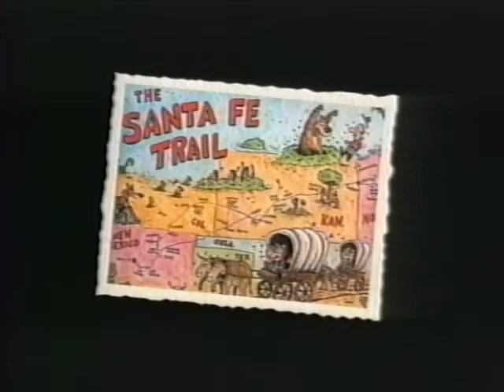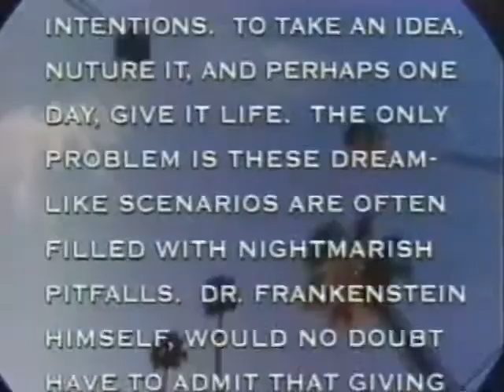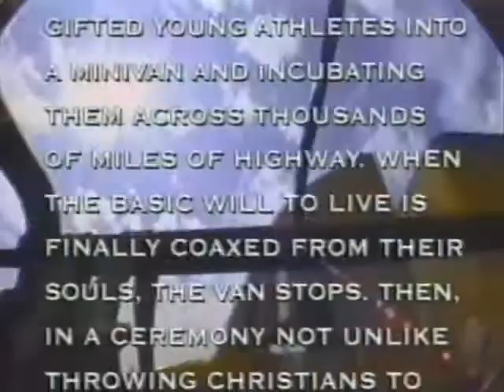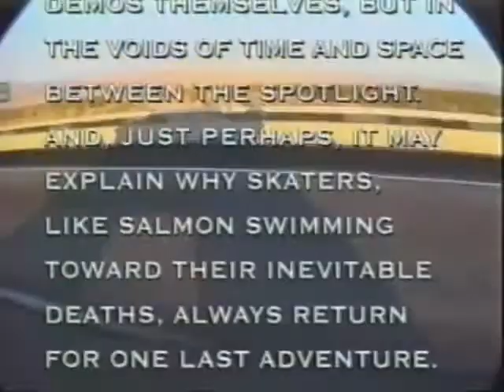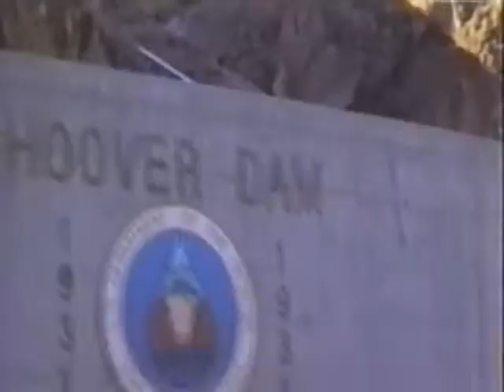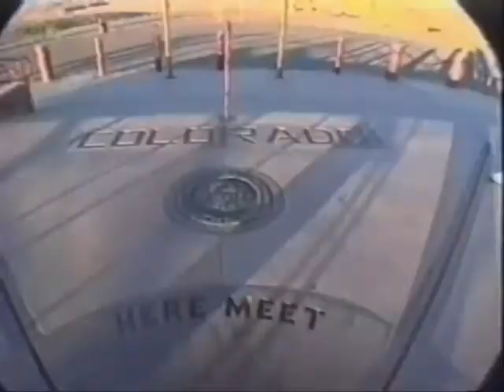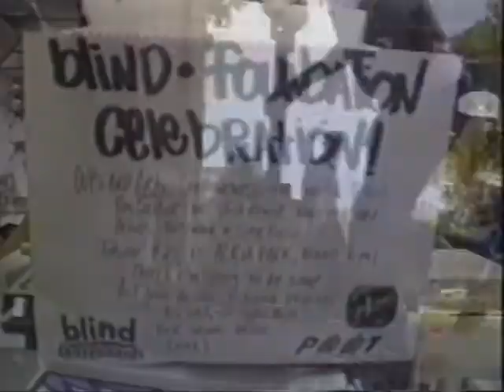Barbarians at the Gate-Foundation (Part 1)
Barbarians at the Gate-Foundation Skateboards (Part 1)
Featuring-Josh Beagle, Heath Kirchart and Ronnie Creager.